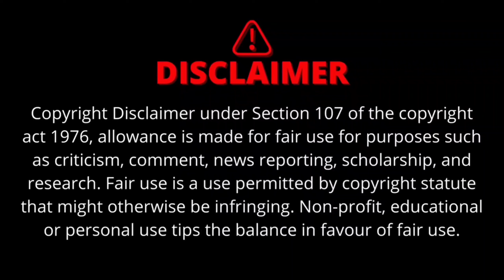Chennai Auto Drivers Fir Filed Station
சென்னை ஆட்டோ ஓட்டுனர்கள் குமுறள் பைக் டாக்ஸி வேண்டாம்